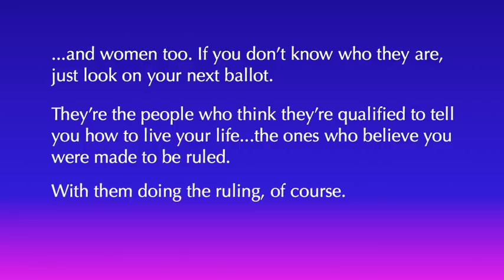Loki's Speech On Freedom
This video is an excerpt from the Marvel Studios film "The Avengers". If you haven't seen it, you should. It's an awesome flick. It's full of life lessons, and if you're looking, you'll find them.

Loki's big pantload about freedom should sound familiar. "There are no men like me" is the entrenched belief of all men (or women) who think they're fit to rule others. Their definition of "freedom" is them in charge. They just know it's Their Destiny™. Firebreathing arrogance.

When they all learn to find honest work that actually benefits their fellow humanoids without political coercion, we'll all be better off.